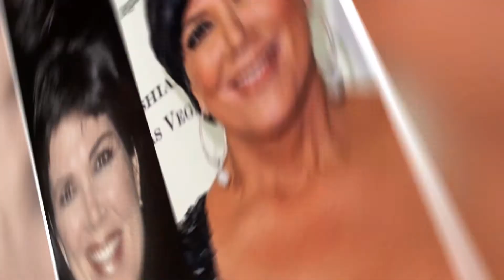10 Expensive Celebrity Transformations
10 Expensive Celebrity Transformations
Being a celebrity means you have the power to do everything you want. Most celebrities work hard in order to earn money. Some do their best for them to buy whatever they want. And others, they transform themselves into something unrecognizable. With the progress and development of technologies, these celebrities can't help but change something on their bodies a little too much and they will somehow do anything for the people to love them.

It's not bad to fix a little bit about yourself, but sometimes, celebrities may overexaggerate to the point where their looks are quite different from the previous image people used to know and love. Make sure to watch this video as we show you the expensive celebrity transformations in Hollywood. It's jaw-dropping!

In this video, we breakdown 10 Expensive Celebrity Transformations.